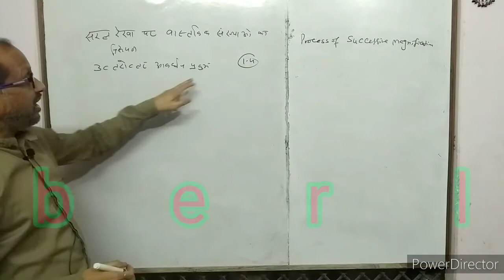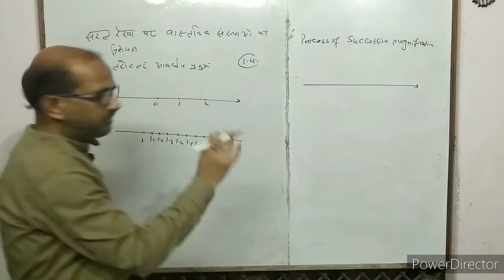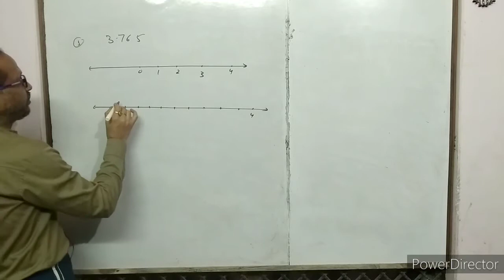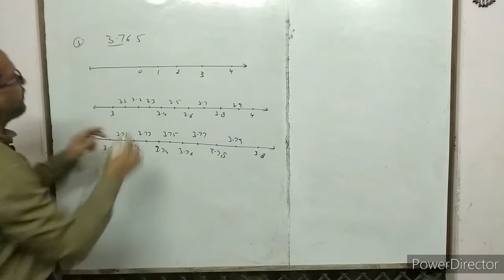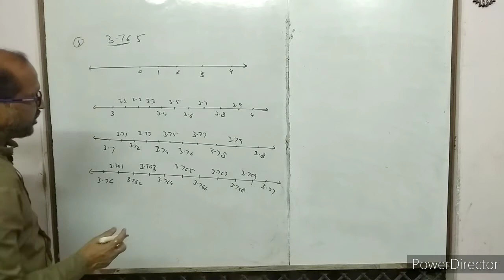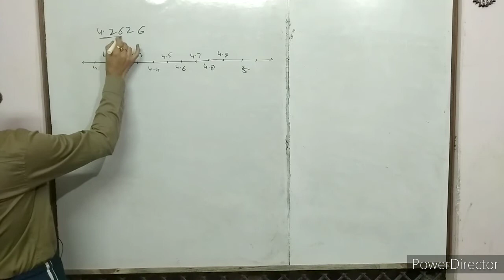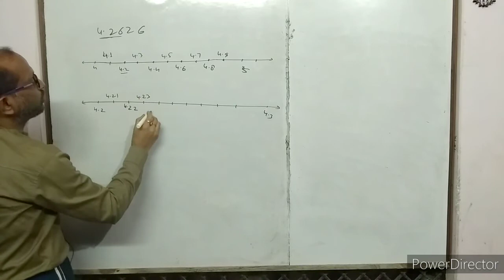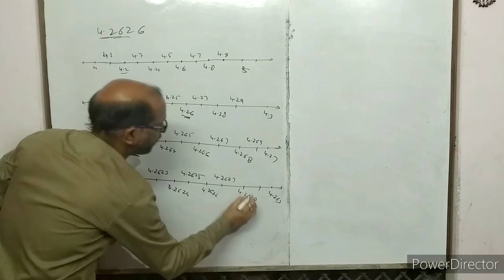CLASS IX-(5), Maths, Number Line ,NCERTEX.(1.4), By- atma academy ,By-A. Prakash.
In this video I have discussed about number line.
I have explained that how to represent the decimal numbers on number lines by process of successive magnification method.
इस वीडियो में मैंने संख्या रेखा पर दशमलव संख्या के निरूपण को समझाने का प्रयास किया है।
इसमें उत्तरोत्तर आवर्धन प्रक्रम को समझाया गया है।